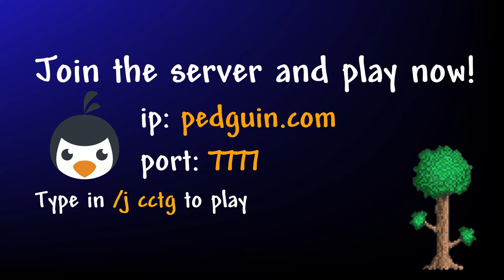💎Reintroducing Classic CtG in Terraria!💎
We're introducing Classic CtG as a new minigame at Pedguin's Minigame Server. Play now by joining at: ip: pedguin.com - port: 7777 with a softcore character, then do /j cctg in chat to go into the game lobby. Enjoy the game!